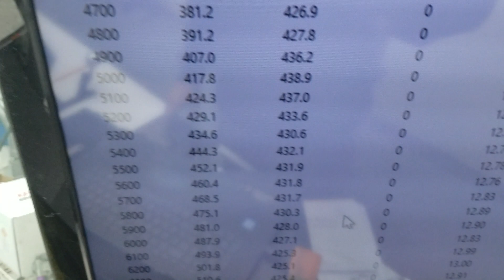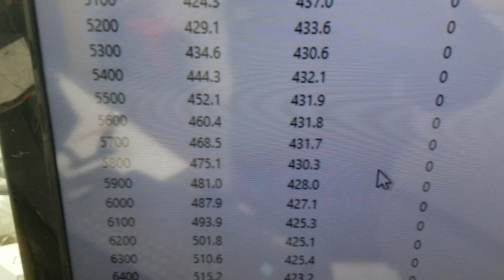518HP 347 Ford with Holley Hi-Ram Intake and Holley Multi Point EFI Dyno Testing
518HP 347 Ford with Holley Hi-Ram Intake and Holley Multi Point EFI Dyno Testing at Prestige Motorsports for James.

Holley Hi-Ram Intake and Terminator X Multi Point EFI
AFR heads